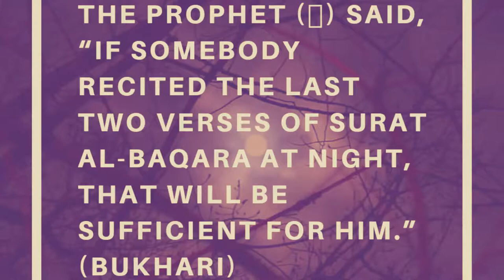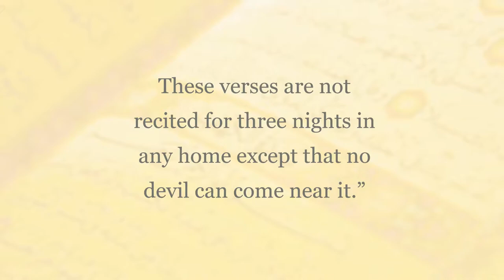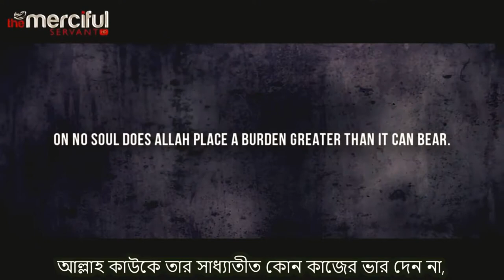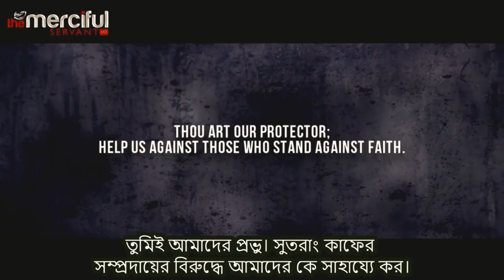Benefits of Reciting the last Two Verses of Surah Al-Baqarah, Last 2 Ayats of Surah Baqarah English,